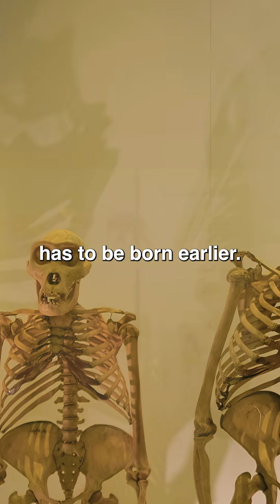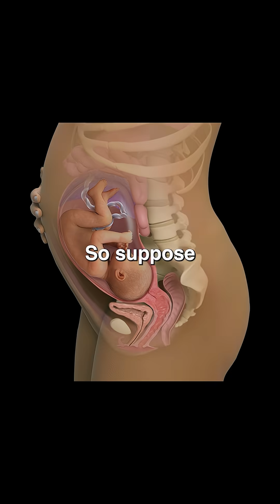Why Human Birth Is So Risky?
Why is human childbirth so much riskier than in any other species?

In this podcast clip, Dr. Anil Shetty explains the evolutionary trade-off between walking upright and giving birth — and how a narrower pelvis led to one of the greatest biological challenges in human life.